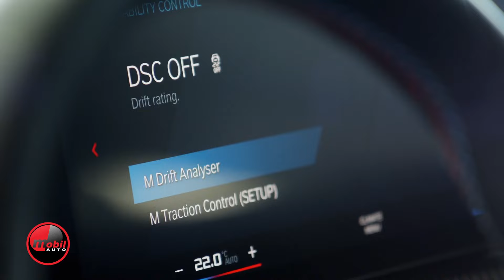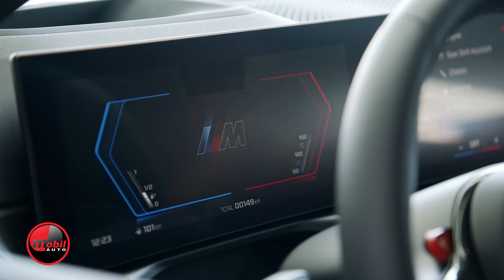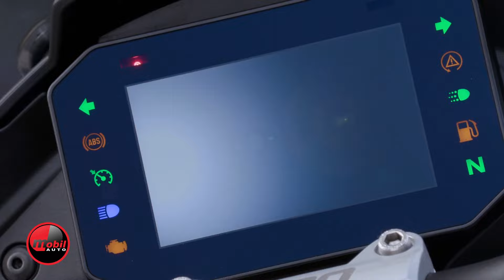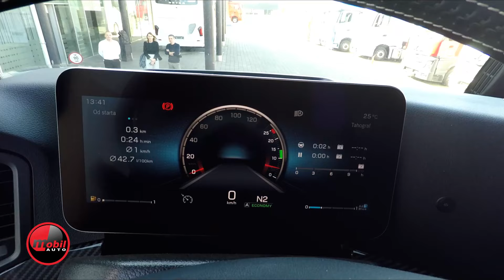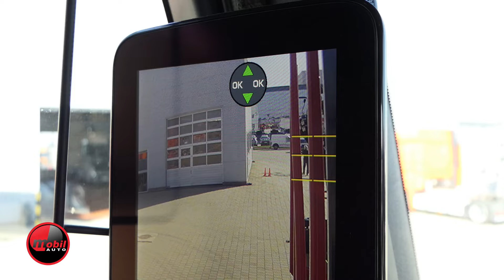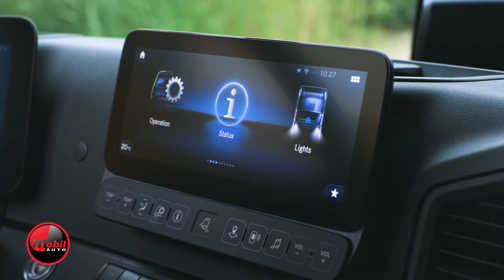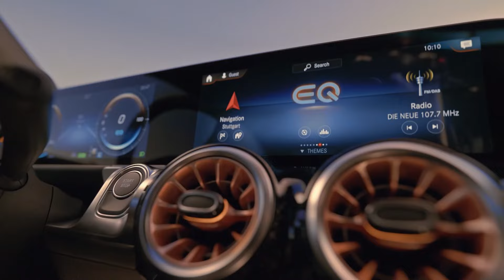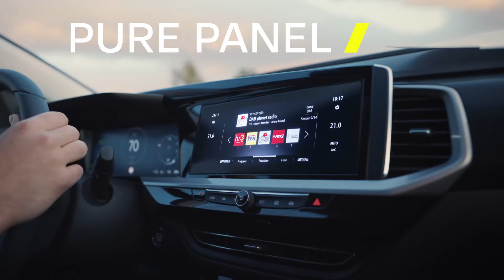Mobil Auto TV 43 emisija – Oktobar 2022